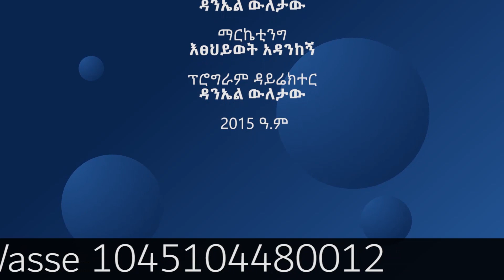Ethiopian Awaze "ደ ር ቲ ቦ ም ብ!!"